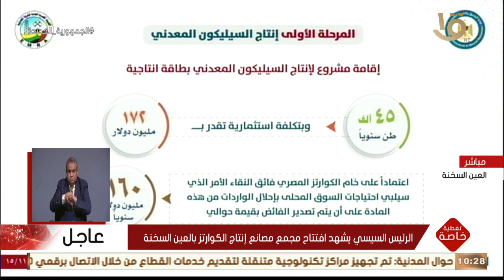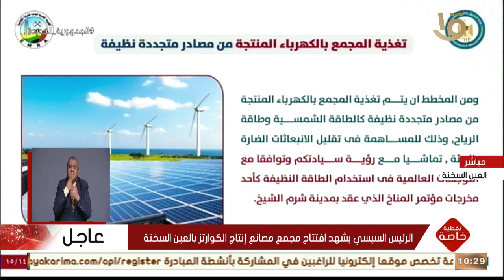تغطية خاصة | كلمة الجيولوجي ياسر رمضان رئيس الهيئة المصرية العامة للثروة المعدنية